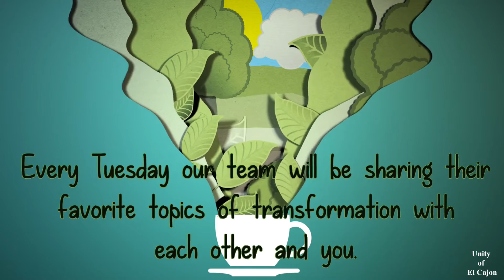Tuesday Transformation Talk Divine Pruning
Pruning is normal even in our minds. Our brain prunes out old or unused connections especially from our youth to our adulthood. The best pruning is done mindfully. Educated in understanding what is healthier to leave and what to prune; we set about to provide the most accurate cuts to empower the growth and longevity of the plant and of ourselves.
Today our hosts, Rev Deb Reeves, Cathy Richman, Linda Burdett and Beci Rohkohl share about their understanding of pruning away the unnecessary. When we want to manifest great fruit we need to prune away the unnecessary parts which help us create great fruit. Allowing new fruit to grow flourish on our wines of life.